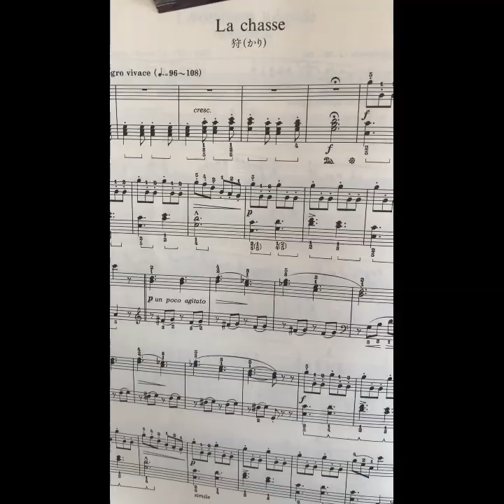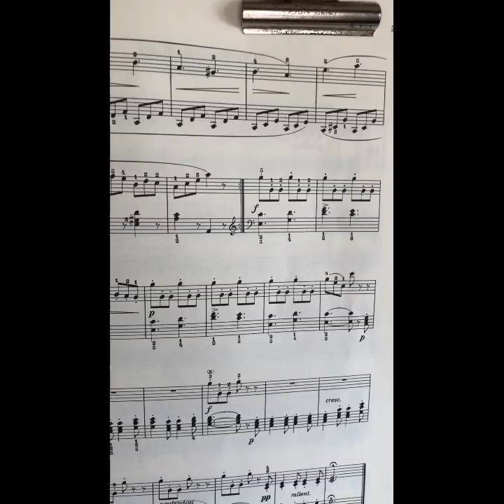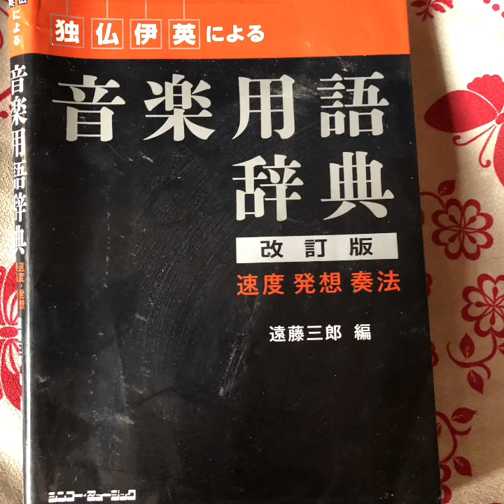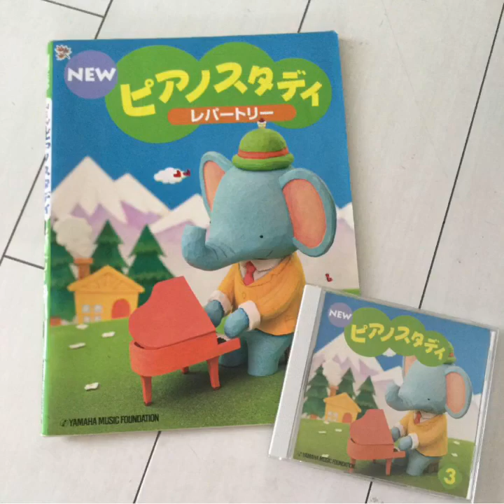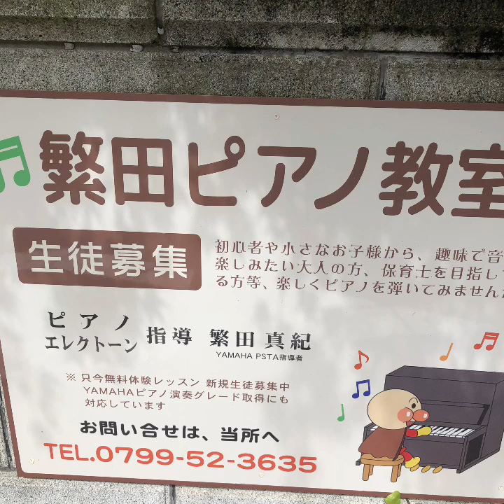マイムービー 72